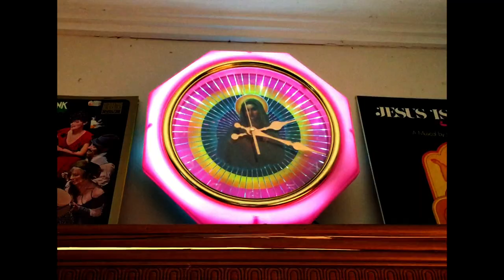Lachlan X. Morris- Sad Song (Official Video)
"Sad Song" performed by Lachlan X. Morris.
Video consists of footage from the recording and subsequent tour of debut album "Ouija Board Heartbreak Tambourine".

Shot & Edited by Brayden Porter
Additional footage by Grace Turner & Fraser Marshall